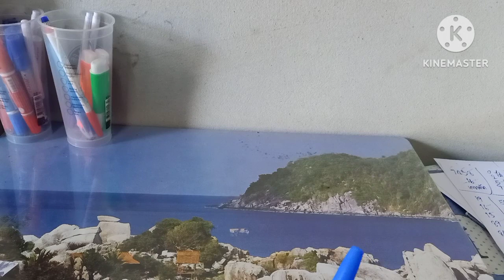โค้งสุดท้าย เซียนกรุงเทพ ฟันขาดบน/ล่างเน้นๆฟ้าวหาซื้อด่วน16/12/65